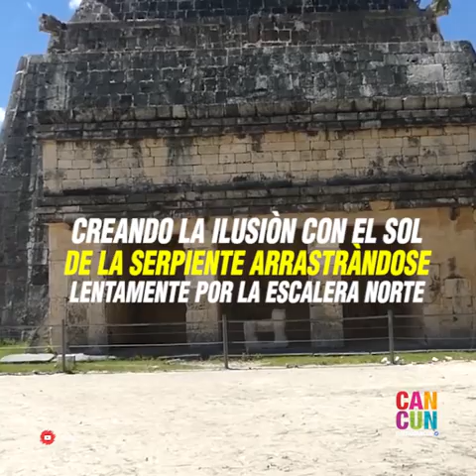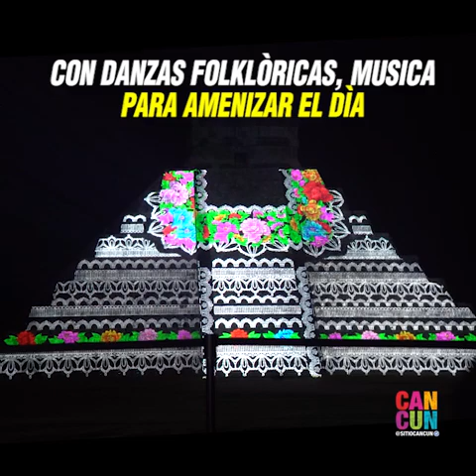CHICHEN ITZA EQUINOCCIO